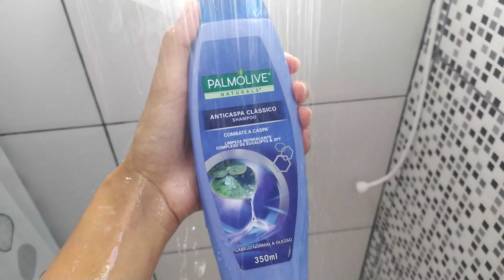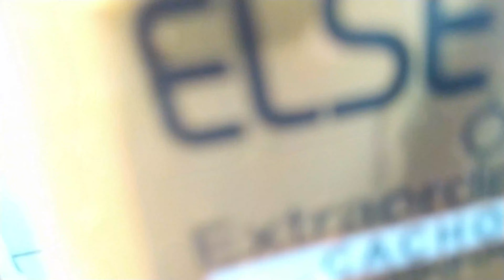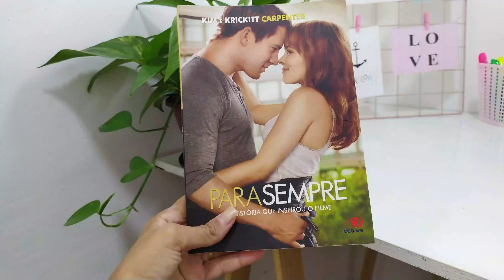2 DIAS COMIGO : ROTINA DE CUIDADOS BEM RELAXANTE+ COMPRINHAS NO SACOLÃO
oi gentee 😍 hoje trouxe pra vocês um estilo de vídeo bem diferente comenta aqui se vocês gostaram e querem mais 😍🥰 um suoer beijo e até o próximo vídeo 😘